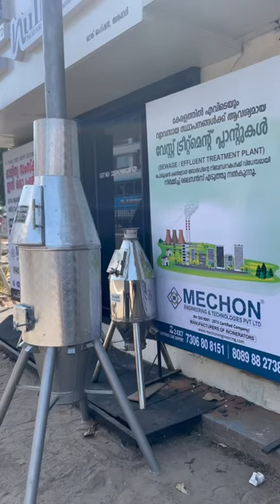Waste Incinerator incinerator waste solidwaste #